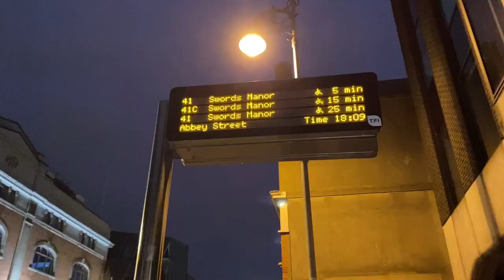VLOG - Grafton street Dublín, adoro pasarme horas escuchando a cantantes callejeros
VLOG conmigo en Irlanda en un día en Dublín con mis amigos.  Hemos paseado por una de las calles más famosas de Dublín y obviamente mi favorita (Grafton Street), porque está llena de músicos que quieren expresar su talento. También hemos visitado la calle de los paraguas que también nos ha gustado, pero nos la esperábamos diferente. Un día muy bonito, rodeado de música.